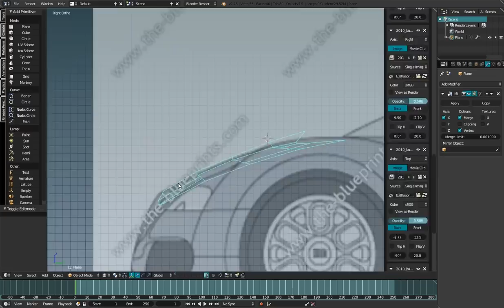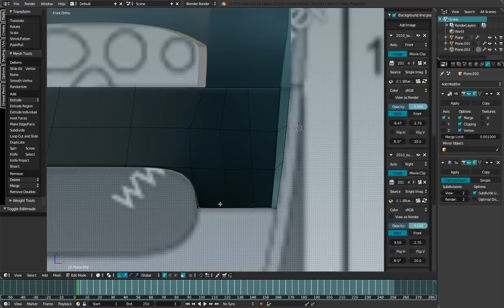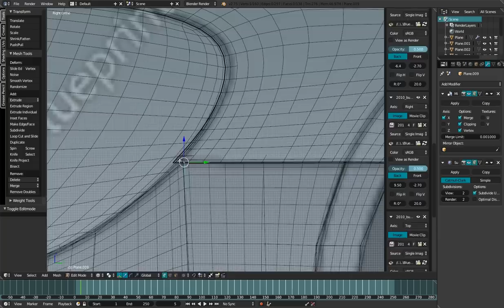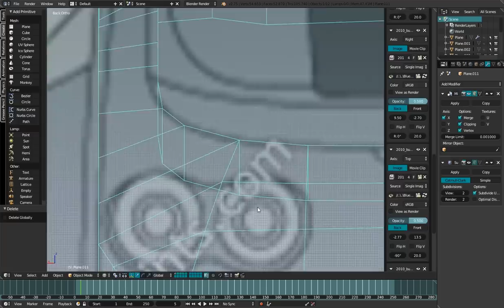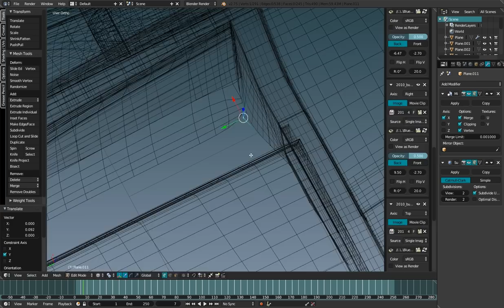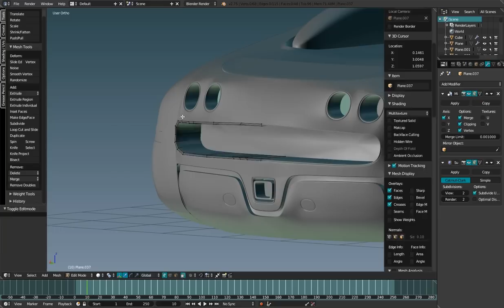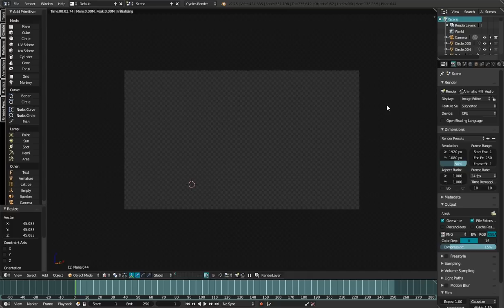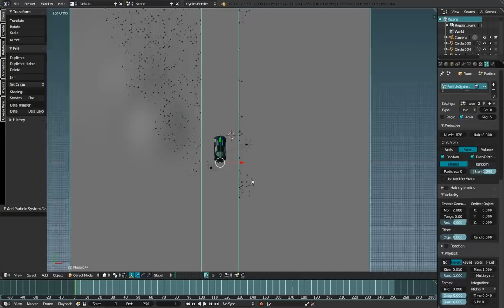Bugatti Veyron Timelapse - BLENDER (Modeling and Texturing Car)